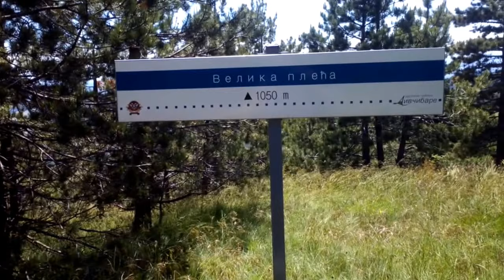Vrh Velika Pleca, Maljen 1050 mnv - The Peak Velika Pleca(Mountain Maljen)